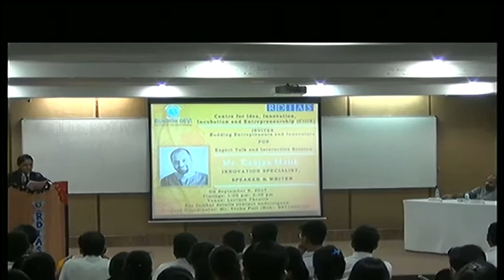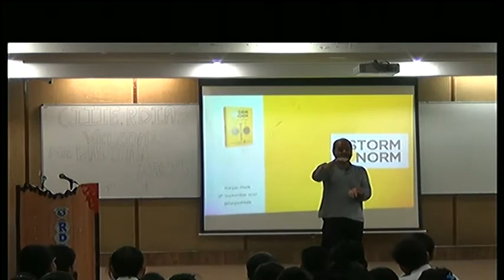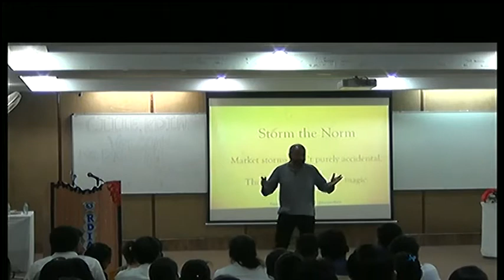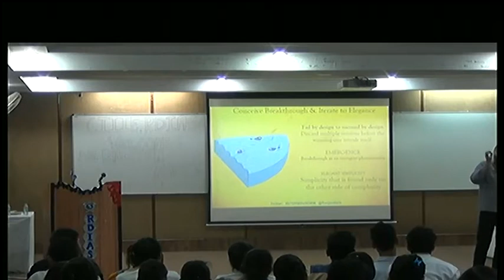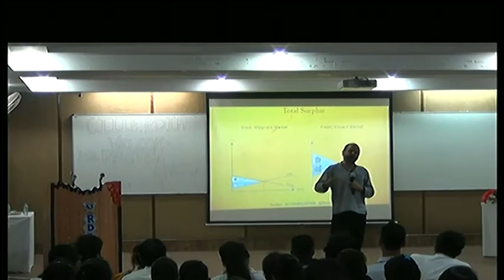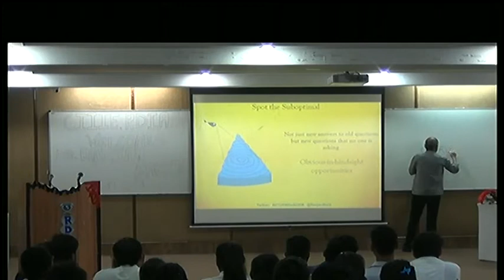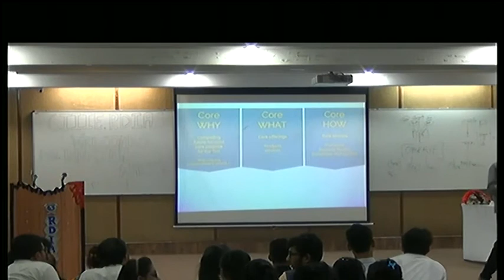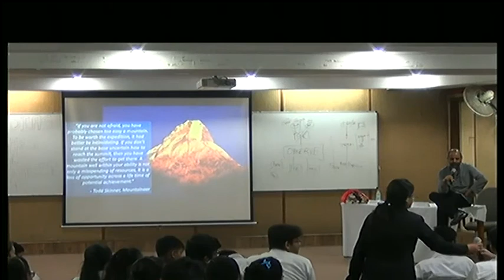Expert Talk and Interactive Session by Mr. Ranjan Malik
CIIIE: Expert Talk and Interactive Session by Mr. Ranjan Malik Innovation Specialist Speaker & Writer